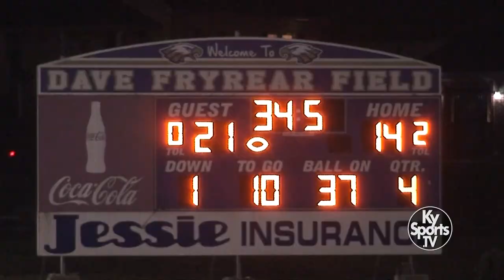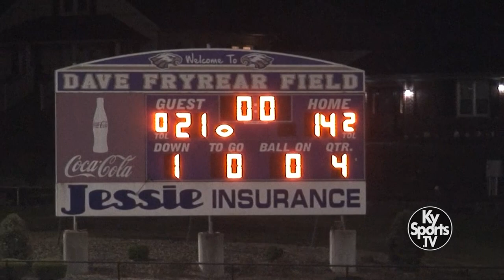Hart County vs Campbellsville - HS Football 2023 [GAME]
- Game film from the high school football game between the Hart County High School Raiders (9-0) and the Campbellsville High School Eagles (9-0).